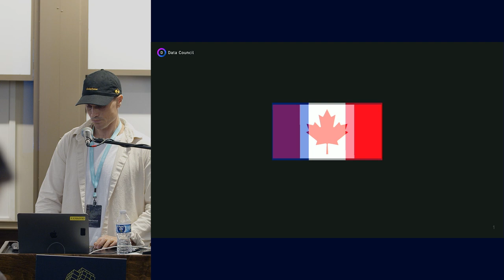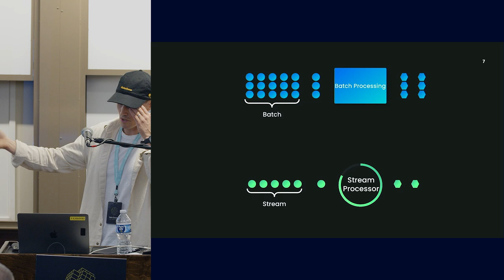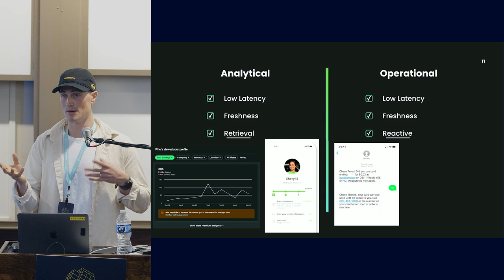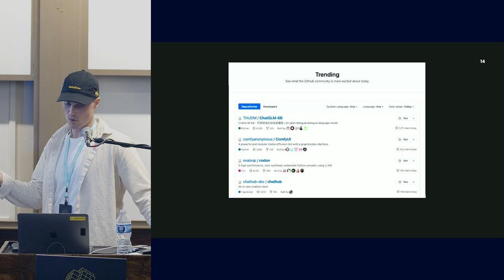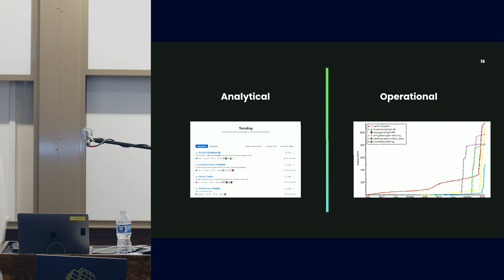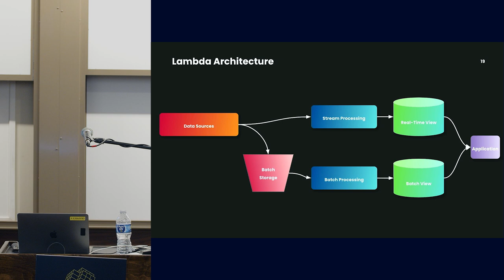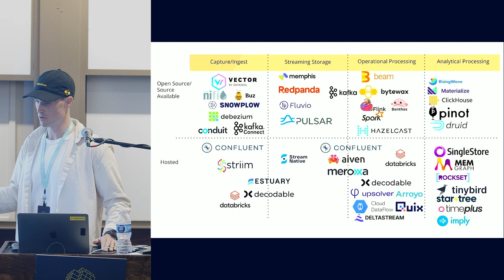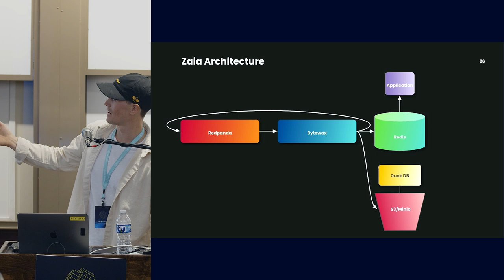When to Move from Batch to Streaming and how to do it without hiring an entirely new team | Bytewax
ABOUT THE TALK:
With more and more demand for data pipelines and applications to go real-time it can get overwhelming. This talk demystifies the when, why, and how of moving from batch processing to real-time/stream processing. We will look at arguments for and against stream processing, common architectures, common pitfalls, and open source tools used.

ABOUT THE SPEAKER:
Zander Matheson is the founder and CEO of Bytewax, an open source software company focused on enabling more developers to work with streaming data. Before starting Bytewax he worked on data infrastructure and data science at GitHub and Heroku.